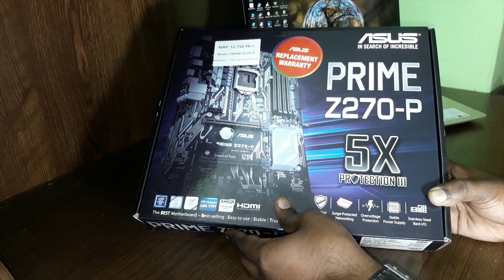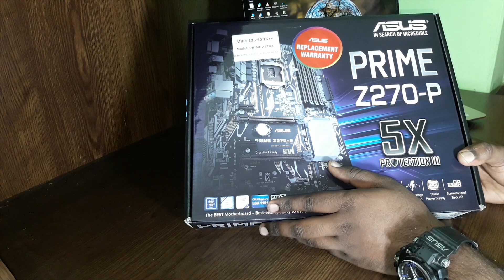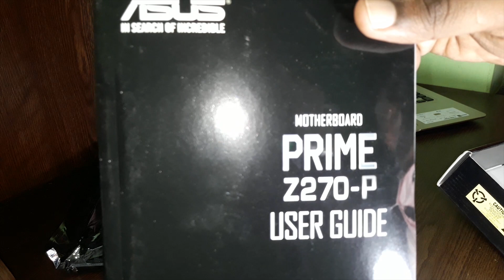The Best Value Z270 Motherboard [ASUS Prime Z270-A Review!] || Salauddin Technology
The best  gaming mother board Asus prime Z270P||

This Specification are bellow;

MOTHERBOARD
CPU Intel® for 6th Generation Core™ i7/Core™ i5/Core™ i3/Pentium®/Celeron® Processors
Supports Intel® 14 nm CPU
Supports Intel® Turbo Boost Technology 2.0
* The Intel® Turbo Boost Technology 2.0 support depends on the CPU types.
for CPU support list
Chipset Intel® H110
Memory
2 x DIMM, Max. 32GB, DDR4 2133 MHz Non-ECC, Un-buffered Memory
Supports Intel® Extreme Memory Profile (XMP)
for the Memory QVL (Qualified Vendors Lists).
Graphic Integrated Graphics Processor- Intel® HD Graphics support
Multi-VGA output support : HDMI/DVI-D/RGB ports
– Supports HDMI with max. resolution 4096 x 2160 @ 24 Hz / 2560 x 1600 @ 60 Hz
– Supports DVI-D with max. resolution 1920 x 1200 @ 60 Hz
– Supports RGB with max. resolution 1920 x 1200 @ 60 Hz
Maximum shared memory of 1024 MB
Supports Intel® InTru™ 3D, Quick Sync Video, Clear Video HD Technology, Insider™
Supports up to 2 displays simultaneously
Expansion Slots 1 x PCIe 3.0/2.0 x16
Storage Intel® H110 chipset :
4 x SATA 6Gb/s port(s)
LAN Realtek® RTL8111H, 1 x Gigabit LAN Controller(s)
Audio Realtek® ALC887 7.1-Channel High Definition Audio CODEC *1
– Supports : Jack-detection, Front Panel Jack-retasking
USB Ports Intel® H110 chipset :
4 x USB 3.0/2.0 port(s) (2 at back panel, blue, 2 at mid-board)
Intel® H110 chipset :
6 x USB 2.0/1.1 port(s) (4 at back panel, , 2 at mid-board)
Special Features
ASUS 5X Protection II :
– ASUS LANGuard – 2.5X higher surge tolerance
– ASUS Overvoltage Protection – World-class circuit-protecting power design
– ASUS DIGI+ VRM – 6 Phase digital power design
– ASUS DRAM Overcurrent Protection – Prevents damage from short circuits
– ASUS Stainless-Steel Back I/O – 3X corrosion-resistance for greater durability
ASUS Exclusive Features :
– AI Suite 3
– Ai Charger
– Anti-Surge
– USB 3.0 Boost
– Mobo Connect
– PC Cleaner
ASUS Quiet Thermal Solution :
– ASUS Fan Xpert
ASUS EZ DIY :
– ASUS CrashFree BIOS 3
– ASUS EZ Flash 3
– ASUS UEFI BIOS EZ Mode
– Push Notice
ASUS Q-Design :
– ASUS Q-DIMM
100% All High-quality Conductive Polymer Capacitors
Media Streamer
Back I/O Ports 1 x PS/2 keyboard/mouse combo port(s)
1 x DVI-D
1 x D-Sub
1 x HDMI
1 x LAN (RJ45) port(s)
2 x USB 3.0 (blue)
4 x USB 2.0
3 x Audio jack(s)
Operating System Support Windows® 10 , 64bit
Windows® 8.1 , 64bit
Windows® 7 , 32bit/64bit *2
Internal I/O Ports 1 x USB 3.0 connector(s) support(s) additional 2 USB 3.0 port(s)
1 x USB 2.0 connector(s) support(s) additional 2 USB 2.0 port(s)
1 x COM port(s) connector(s)
4 x SATA 6Gb/s connector(s)
1 x CPU Fan connector(s) (1 x 4 -pin)
1 x Chassis Fan connector(s) (1 x 4 -pin)
1 x 24-pin EATX Power connector(s)
1 x 4-pin ATX 12V Power connector(s)
1 x Front panel audio connector(s) (AAFP)
1 x Internal speaker connector(s)
1 x System panel(s)
1 x Chassis Intrusion connector(s)
1 x Clear CMOS jumper(s)
1 x 14-1 pin TPM connector
Accessories User’s manual
I/O Shield
2 x SATA 6Gb/s cable(s)
1 x Supporting DVD
Manageability WfM 2.0, DMI 3.0, WOL by PME, PXE
Form Factor Mini ITX Form Factor
6.7 inch x 6.7 inch ( 17 cm x 17 cm )
Support Disc Drivers
ASUS Utilities
ASUS EZ Update
Anti-virus software (OEM version)

and